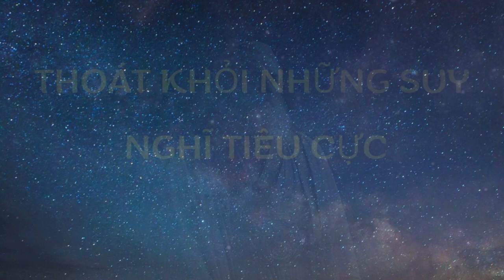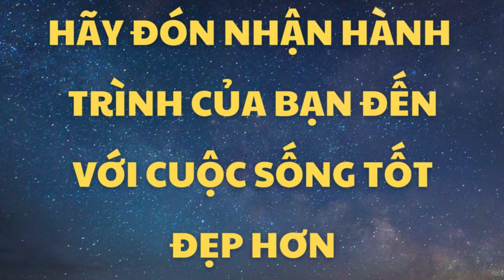Hãy hiểu những điều này để có cuộc sống tốt đẹp hơn! - Mẹo thay đổi cuộc sống